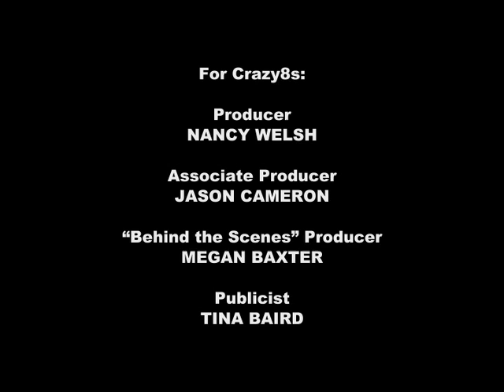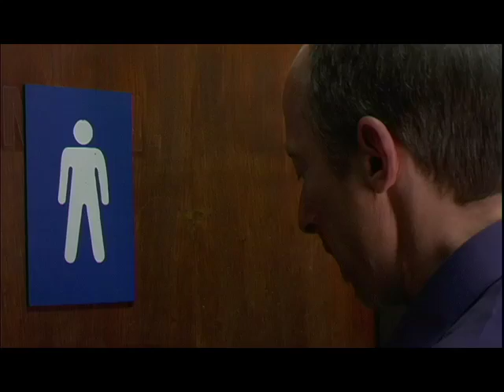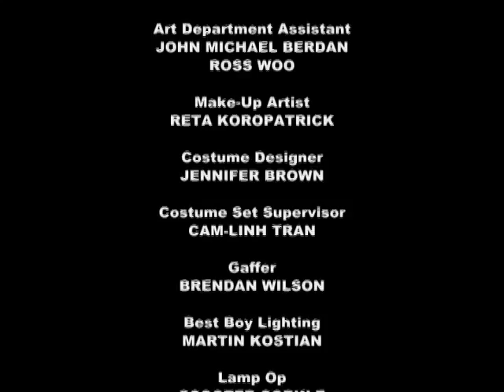FLUSH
Created for the 2004 Crazy 8s Competition by the filmmaking duo The Real MacNeills.
A fresh new roll of horror...